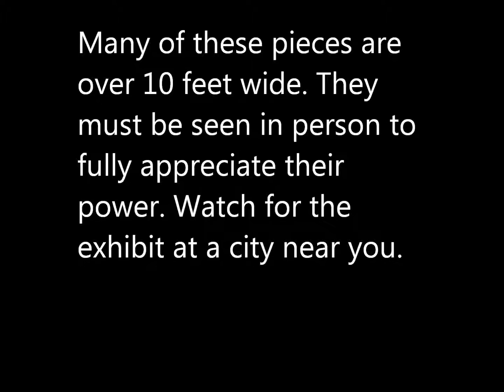Kerry James Marshall Art at Museum of Contemporary Art in Chicago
These images are from a wonderful exhibit of Kerry James Marshall's work at Chicago's Museum of Contemporary Art. Since I'm not an art aficionado, I'll copy the June 22, 2016 Chicago Tribune article by Lori Waxman:

What's at the MCA instead is "MASTRY," a retrospective by Kerry James Marshall, who was born in Birmingham, Ala., in 1955, a decade before the passage of the Civil Rights Act. Marshall might be the most ambitious painter alive today. What else to call an artist who began with a bold concept 3 1/2 decades ago — to put pictures of black people on the walls of the museum, where they rarely appear — and has achieved it a hundredfold and kept on going? Who over the years has acquired skills in nearly every style, technique and motif practiced by painters from the time of the Renaissance to the present? Who can pull off a landscape as easily as a studio nude, monumental history painting as well as portraiture, genre scenes, all-over abstraction, monochromes, conceptual text pieces and comic books?

In virtuosic canvases like the 2012 "School of Beauty, School of Culture," a 13-foot-long tour de force set inside a salon, Marshall seems to do it all, with bravado: meticulously rendered folds in baby clothing, gorgeous color-field floorboards, sly reference to a 17th-century painting by Diego Velazquez, a forgery of R&B singer Lauryn Hill's signature, a convincing copy of Chris Ofili's Tate exhibition poster, even a distorted Snow White head afloat in the bottom center, legible only from the far left (it's a Renaissance trick).

That's a potent reversal for art history, with its legendary Old Masters, and American history, with its master-slave narratives. In Marshall's "Voyager," a haunting early canvas, teary blues and moody pinks memorialize a young black woman, adrift in the Wanderer, a ship that landed just south of Savannah, Ga., in 1858 carrying hundreds of enslaved West Africans. How often has a black slave been given the center of a 7 1/2-foot canvas to occupy with equal parts grace and despair? Not often enough.

Marshall redoes George Seurat's leisurely impressionist bathers with a picnicking black family, lounging in their tennis whites, the skyline of Chicago and its housing projects on the horizon. He even fabricates kitschy scenes, the kind more suited to a tourism poster, featuring black couples enjoying a perfect day at the seashore.

It's an "as if" but more importantly a "what if." What if notions of beauty weren't based entirely on white, Western European anatomy? What if biblical and mythical figures were presented with dark rather than light flesh? What if the heroes of black history were celebrated as grandly as others? What if the daily lives of black people were represented as ubiquitously as those of as whites? What if black were normal and white was other? What would that look like?

It might look something like the artwork in "MASTRY." Here landscape painting encompasses mixed views — half floral idyll, half spray-painted, bureaucratized hell — of housing projects in Los Angeles, where Marshall's family moved when he was 9, and Chicago, where he has lived since 1987. Nudes, male and female, provide surfaces to explore every shade of black imaginable — not brown, not cocoa, not beige, but dark, inky, rich, earthy, oceanic, celestial black. Pictures of children at play include memorial tribute to a boy killed by a policeman who mistook his toy gun for the real thing. Portraits of painters at work show black artists, including one with a vast Afro, his brush dipped in ebony paint, as if about to paint the viewer black. Others sit in front of paint-by-numbers self-portraits that plainly reveal art as the system of representation that it is.

How to make that system more representative? Marshall's genius is that he recognized art as a system from the first, and set out to fix it. Because genius is not born, it is made. More black artists ought to equal more black representation, be it figurative like Marshall's or something else entirely, like the materials-based practice of Rashid Johnson, the hard-edge abstraction of Jennie C. Jones or the futurism of Cauleen Smith.